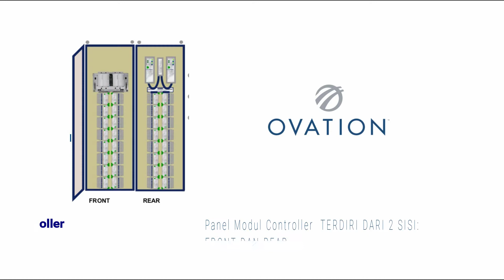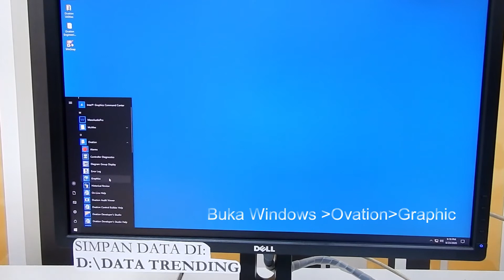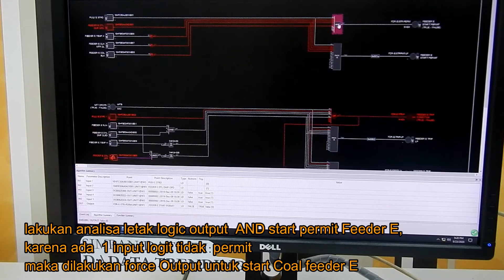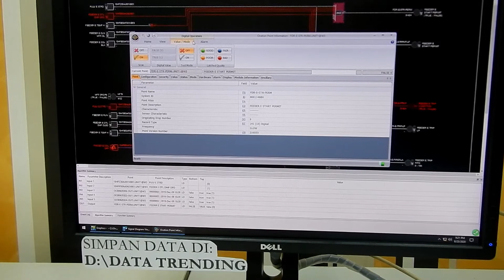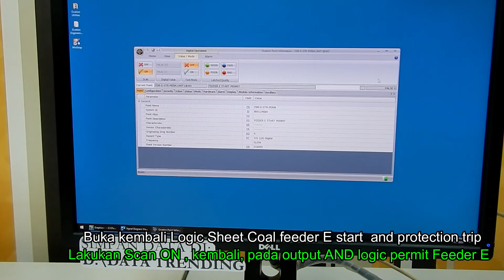Peragaan IK FORCE LOGIC OVATION 3.3.1 oleh ADHANA TITO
Pemeliharaan Kontrol dan Instrument (HKI)